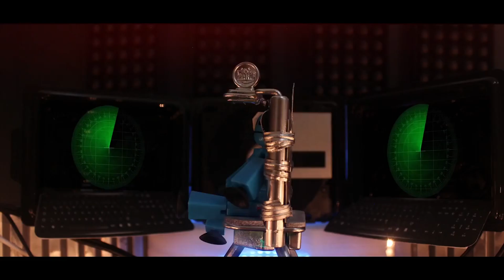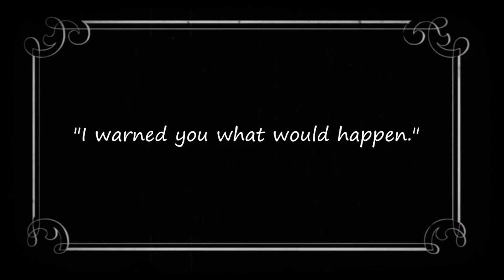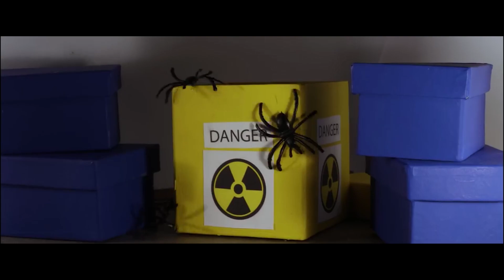The Stikbot Show 🎬 | The one with UPDATES and Contest Winners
Hey Fanbots, we're almost done with construction on our brand new set! We will have a special guest next week! Who do you think it is?

NEW CONTEST: Be sure to start making your entries for a new contest that'll happen later this year.

Tag your Stikbot videos with Stikbot, and we might include it on The Stikbot Show.

to see more toys!